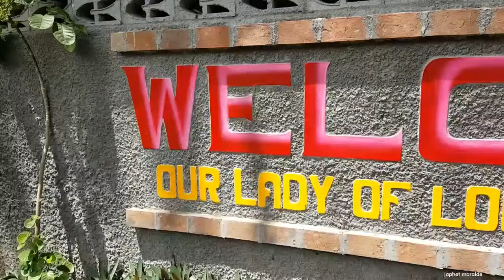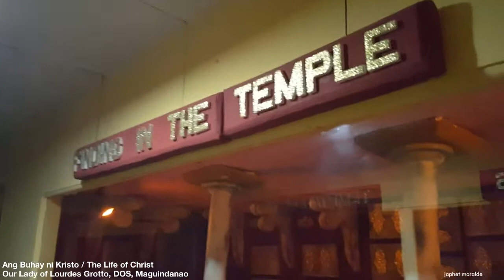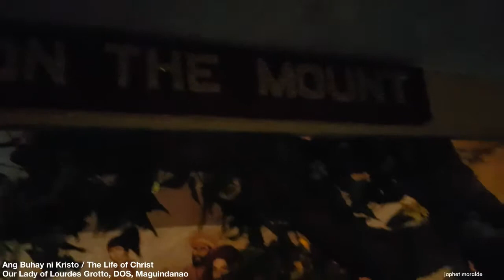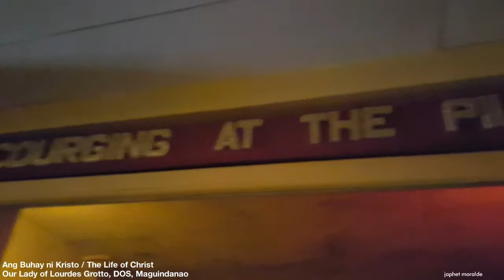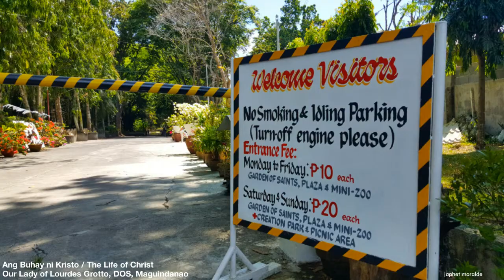ANG BUHAY NI KRISTO (THE LIFE OF CHRIST) - DATU ODIN SINSUAT, MAGUINDANAO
Our Lady of Lourdes Grotto in Datu Odin Sinsuat (DOS), Maguindanao. This place is a shrine, retreat house and seminary of Oblates of Mary Immaculate (OMI).

Ang Buhay ni Kristo (The Life of Christ) - a house with the display of the life of Christ from Annunciation to Assencion. These are made of mannequins and paper mache.
Come and visit this place. Just more than 2 kilometers from Awang Airport & almost 5 kilometers from City Hall of Cotabato.

Go South! Visit Maguindanao!

W💖W Mindanao! Visit MindaNow!